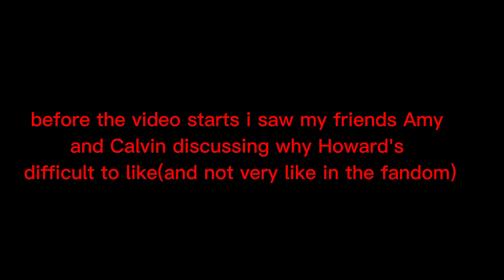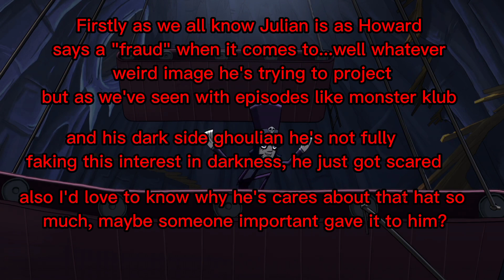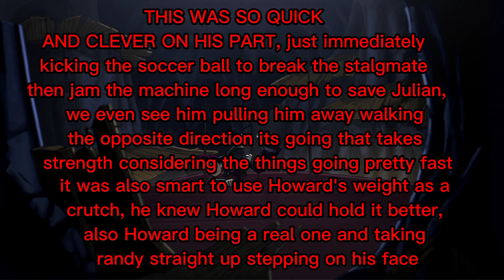I overanalyze Julian almost dying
im almost to 1k and the videos are getting recommended a lot, thank you guys so much for helping me revive this show ❤  you've all played a part in saving our favorite ninja